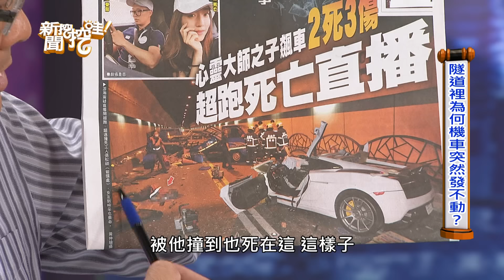新聞挖挖哇：死亡瞬間 20180717 王瑞德 陳秀華 羅友志 林正義 廖美然